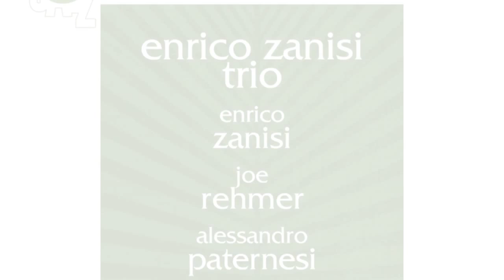LIFE VARIATIONS - Enrico Zanisi Trio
Album release: September 2012

Track 4. Spread  4.15  (E. Zanisi)
© & (p) 2012 KEPACH Music S.r.l.

Artist: ENRICO ZANISI TRIO
Enrico Zanisi - piano
Joe Rehmer - bass
Alessandro Paternesi - drums

Artistic Production Ermanno Basso
Recorded and mixed in Cavalicco (UD) on 13, 14, 15 June 2012 at Artesuono Recording Studio
Recording & mixing engineer Stefano Amerio
Mastered by Danilo Rossi